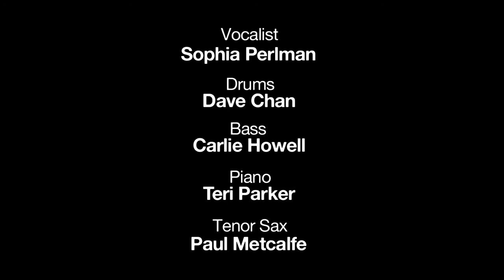The Making of Rush Mode (Part Two) - Mike Field Jazz Quintet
The making of Mike Field's second album, "Rush Mode". Filmed at Canterbury Music Company, Toronto, Canada by Rich Williamson of Squire Entertainment / Compy Films.

Rush Mode will be released live at The Rex in Toronto, Canada on Sunday, October 6 at 9:30pm, and online that same evening.

This video tells the stories behind the songs Play For You, Balkan Swing and The Last of the Summer Days.

The Mike Field Jazz Quintet is: Mike Field (trumpet), Paul Metcalfe (tenor saxophone), Teri Parker (piano), Carlie Howell (bass) and Dave Chan (drums). Also featuring Sophia Perlman (vocals).